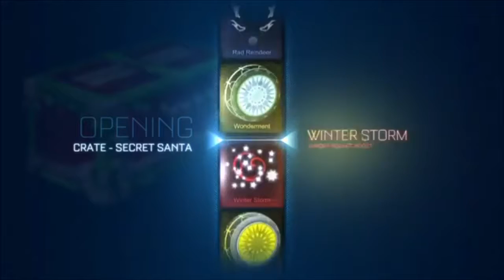Amazing Crate Opening + Well Played Match